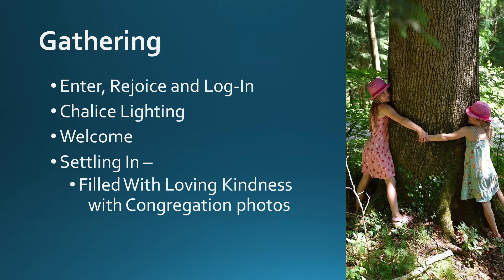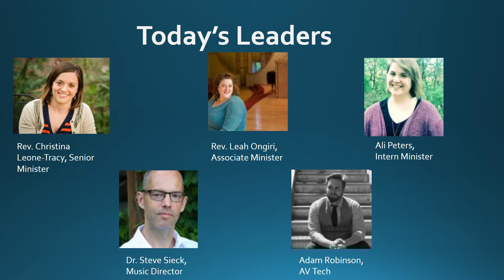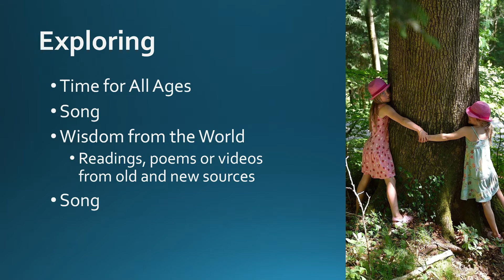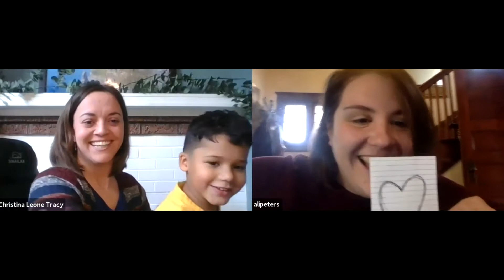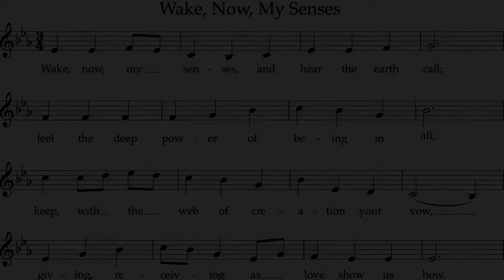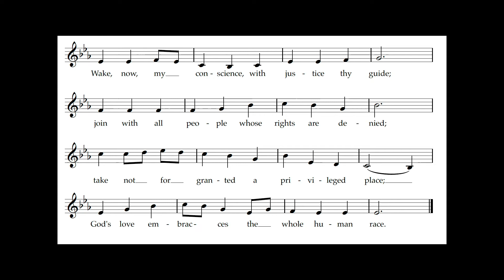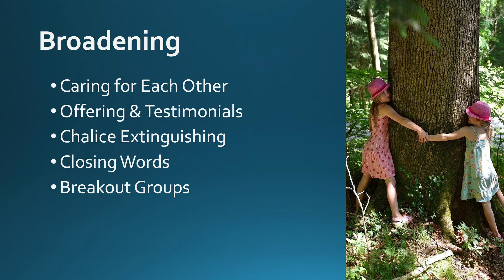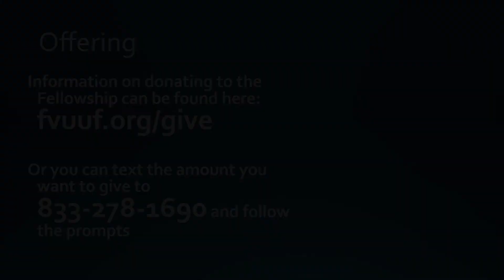Waiting to Embrace You Sunday Service by Rev. Christina Leone-Tracy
Each week when we met in the sanctuary, our closing words ended with the phrase, “knowing that we wait to embrace you upon your return.” We’ve tweaked those words just a bit during this pandemic (“we embrace each other, even now, from a distance”), but we are still waiting for the moment when we’ll be able to embrace again. What does it mean to embrace from a distance? How can we hold each other, and hold space for each other, in a time of such heightened anxiety in our nation?